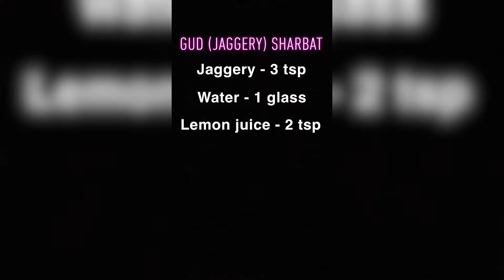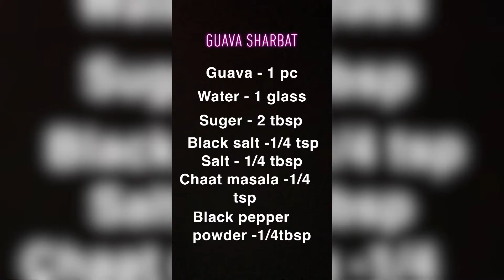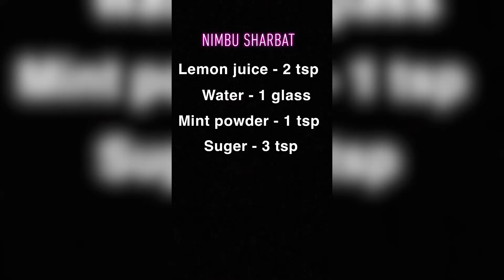4 sarbat recipe| jeggery sarbat | sauf sarbat| guava sarbat | nimbu pani| juice recipes